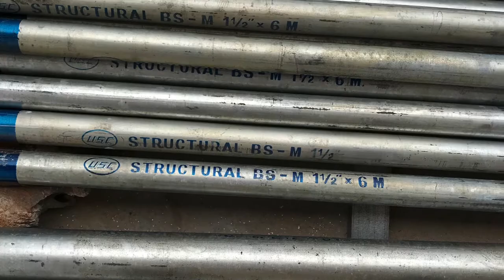របៀបដំឡើងប្រព័ន្ធសាំងម៉ាស៊ុត​ l How to install gasoline system l By Japan Tech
ព្រះអង្គម្ចាស់ នរោត្តម ឌួងចក្រ - គឺជាស្តេចត្រៀមសោយរាជ្យតែមិនបានសោយរាជ្យ

China's geopolitical ភូមិសាស្ត្រនយោបាយចិន ហ្សង់ ហ្វ្រង់ស័រ តាន់ RFI

តើ ប៉ុលពត ពិតជាបានរំដោះជាតិខ្មែរ ពីក្រោមដៃបរទេសមែនឬ